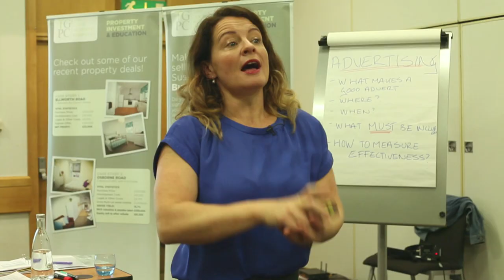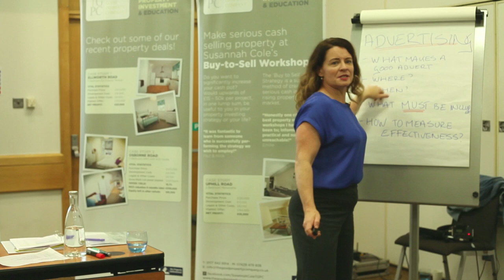AKA how to earn more £££ as a Property Investor / Landlord; Tenants Leads and Void rates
A short vid for you on the sensible measurement of tenant void rates (ie the time that I have properties empty in days per month and year. We have a clear target for the maximum amount of VOID we accept, (which of course it the days the property, room, flat etc is not rented), and how tightly managed this is. This is because rooms empty means no rent, which means reduced income. No thanks!
So the second a tenant gives notice, we start the viewings, very proactively, to ensure we have a replacement tenant for the one moving out.
We also measure the tenant voids in money, just to bring it home to us in a meaningful way.
Hope all this helps. Stay super on top of tenant voids, it will make a huge difference to your rental income over time.